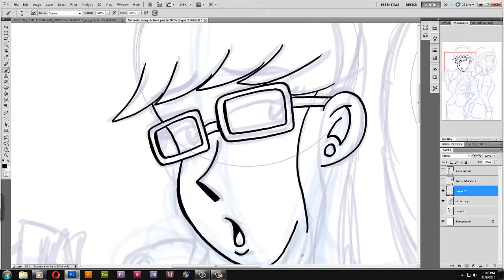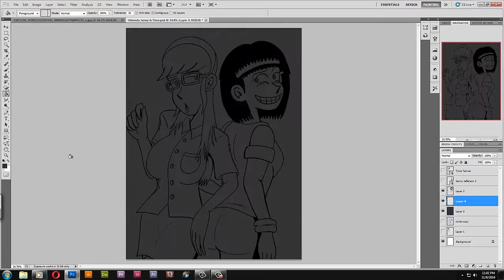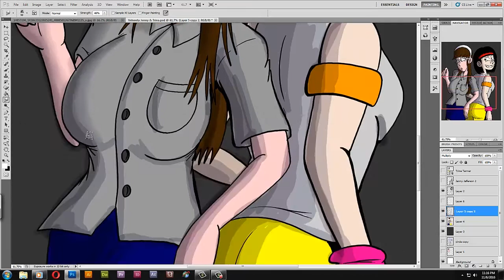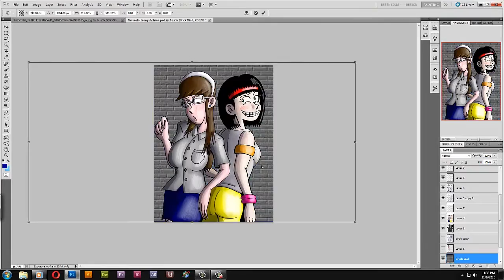Speed Paint Jenny & Trina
A quick hour and a half illustration of Jeff & Taylor's female counterparts.